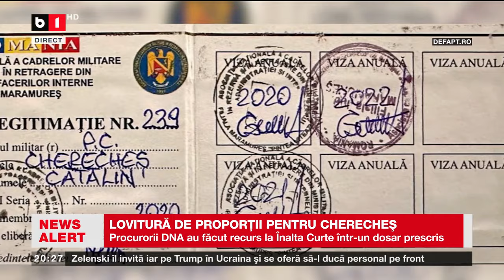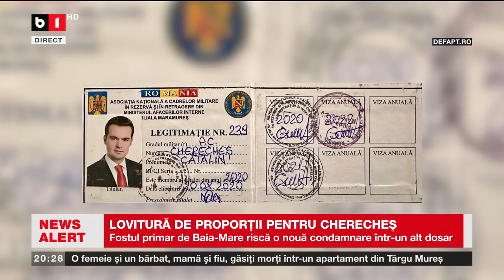LOVITURĂ DE PROPORȚII PENTRU CHERECHEȘ_Știri B1TV_17 febr. 2024